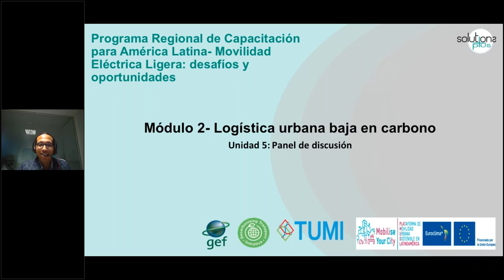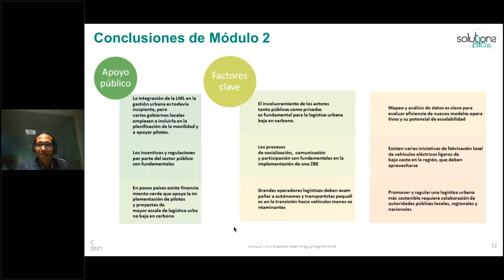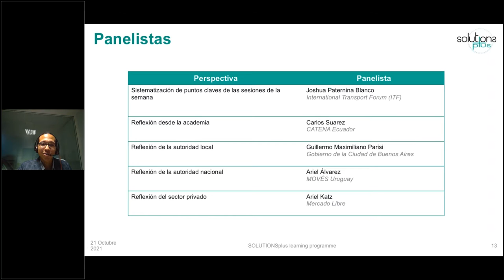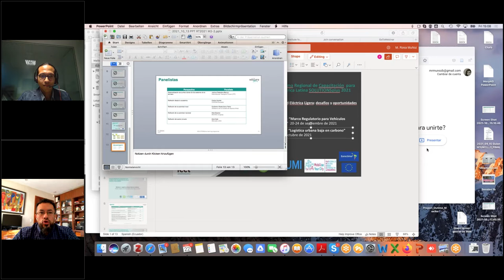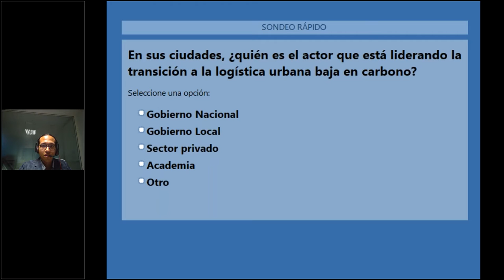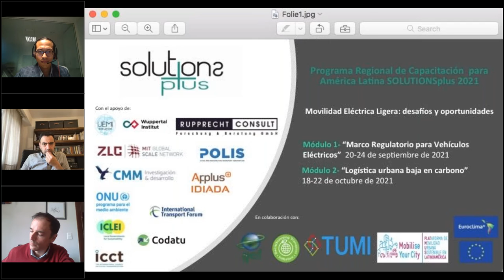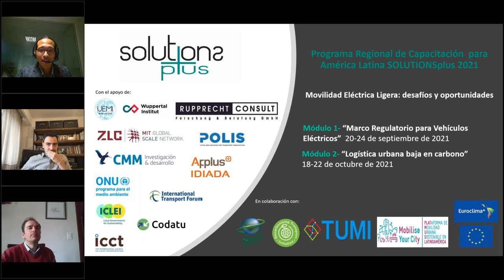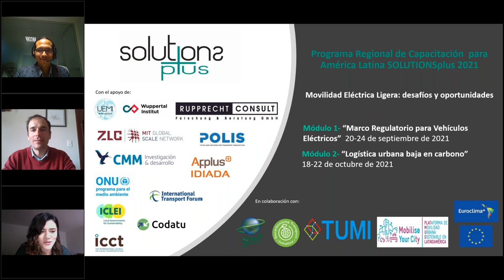Recording RTLATAM2021 M2U5